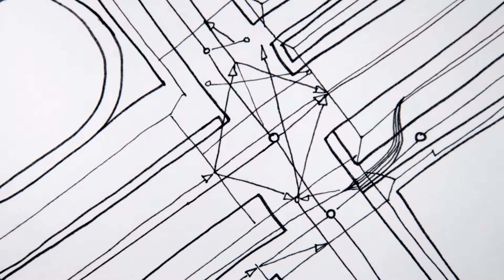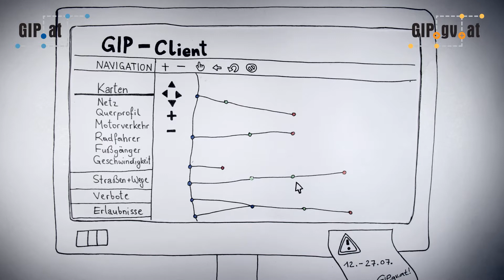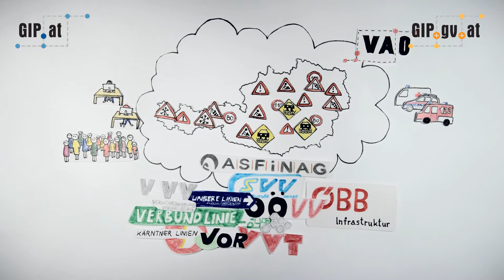GIP - Graph Integration Platform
The Austrian Graph Integration Platform GIP.at:

The platform receives traffic data about traffic graphs from various sources from all over Austria. A traffic graph contains information about the traffic network. It tells where and how fast a vehicle is permitted to drive. Furthermore it gives information about permitted directions and possible restrictions. All the information about traffic routes in Austria is registered on the graph integration platform -- for pedestrians, cyclists, public transport and cars.
Traffic graphs are everywhere: every road, street or small way is registered.